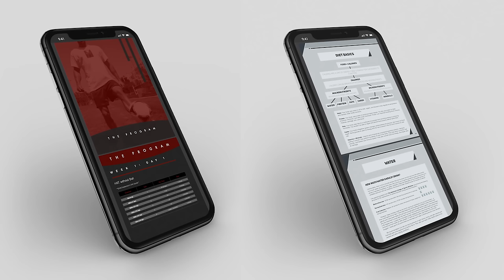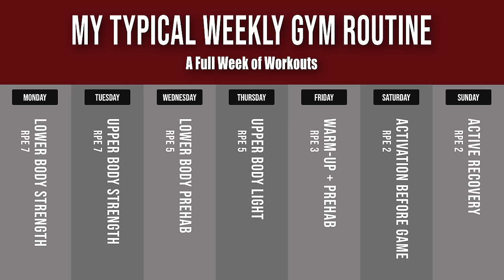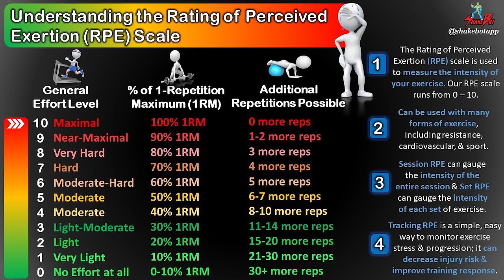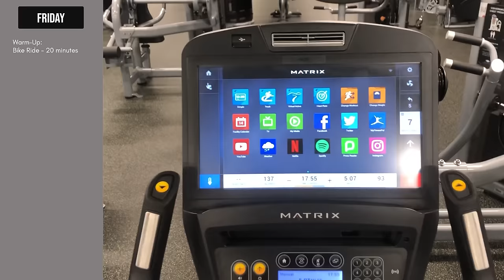My COMPLETE Weekly Gym Routine during Season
About Me
Name: Matt Sheldon
Age: 27
Height: 6' 0"
Weight: 170 lbs
Nationality: USA
Job: Professional Soccer Player
Current Team: FC Tulsa
Current League: USL Championship (USA 2nd Tier)
Last Team: Tulsa Roughnecks FC